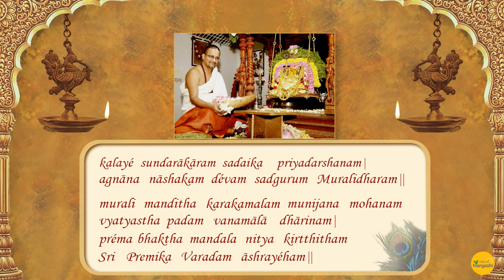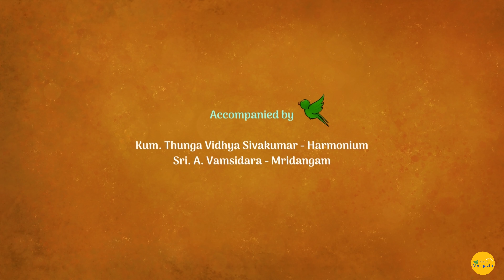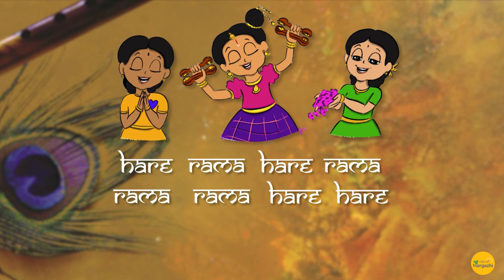Erode Sri. Balaji Bhagavatar | Sangeetha Upanyasam | Rise of Margazhi Day 7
Chapters:
00:00 Rise of Margazhi
00:23 Guru Vandanam
01:19 Thiruppavai
03:53 Brindavanam Para Para
32:36 Notes 'n Dots

Thiruppavai #7: Keesu Keesu
Kum. Madhura Sriram, Texas, USA

"Brindavanam Para Para"
Musical Discourse Series

Sri. Erode Balaji Bhagavatar

Accompanied by :-
Kum. Thunga Vidhya Sivakumar - Harmonium
Sri A. Vamsidara - Mridangam

Audio Production : Jamdub SoundLabs, Chennai
Video Shoot, Edit, DI : Jamdub SoundLabs, Chennai

Credits:
Dhyana shlokas: Kruthi Bhat
Title track: Kruthi Bhat & Vittal Rangan
Title Card Art: Upasana Govindarajan
Hare Rama Mahamantra: Kruthi Bhat

Notes 'n Dots: Banu Rajesh & Deepika Venkatraman